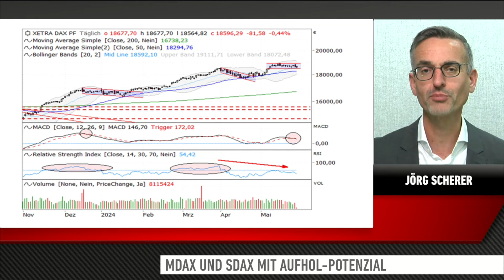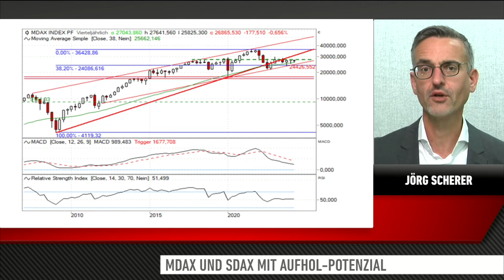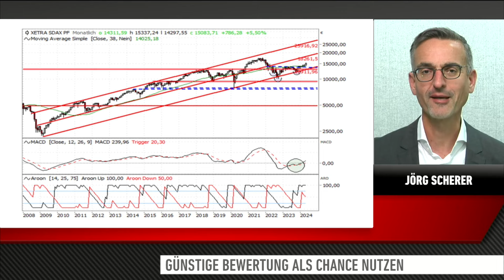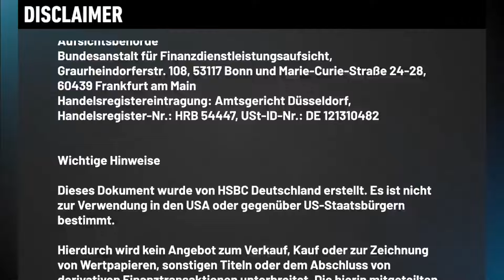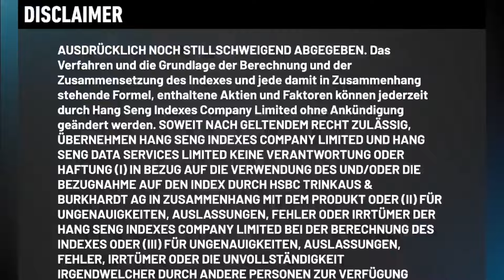MDAX® und SDAX® günstig bewertet - eine gute Anleger-Chance? - Interview vom 29.05.2024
Indikatoren und Trendfolge bei DAX®, MDAX® und SDAX®
Während der DAX® sich den jüngsten Rekorden und den 19.000er Marke nähert, sieht es in der zweiten und dritten Reihe eher mau aus. Weshalb genau das eine gute Möglichkeit für günstig bewertete Investments bietet, worauf es bei der Charts und Indikatoren ankommt und worauf es dabei zu achten gilt, erfahren Sie in diesem Interview mit Jörg Scherer, HSBC.